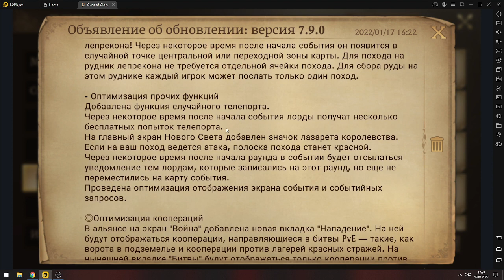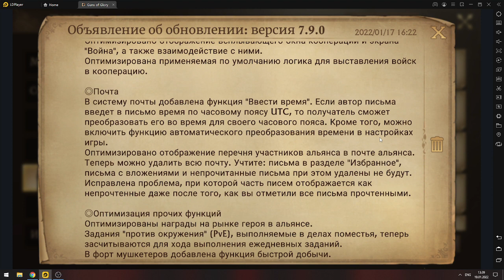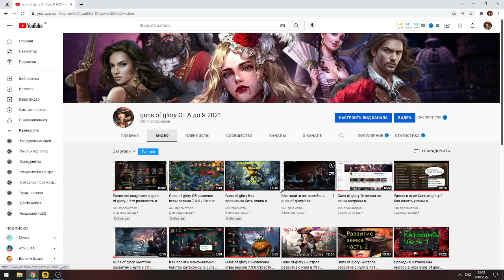Guns of Glory Последние важные обновления в игре / Как изменилась наша игра к 2022/Новая карта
Guns of Glory Последние важные обновления в игре / Как изменилась наша игра к 2022. В видео обозреваем последние обновления которые случись в игре . А также новая карта нового света
Если вам нравится видео вы можете выразить помощь в развитии канала